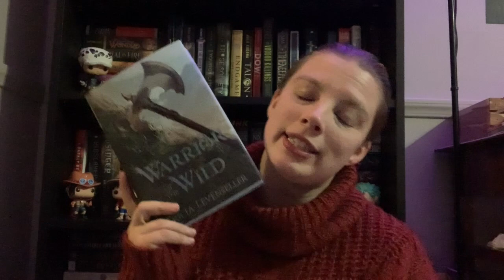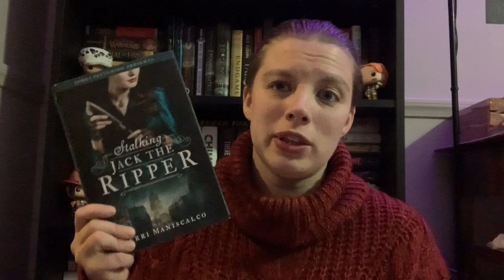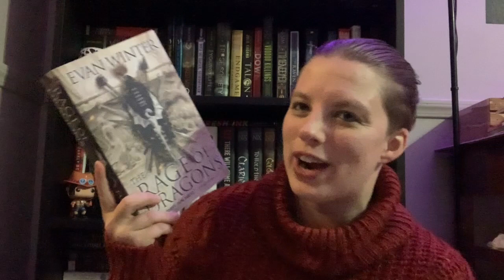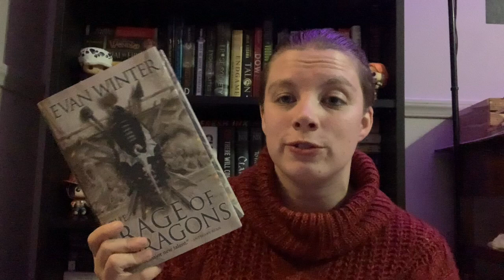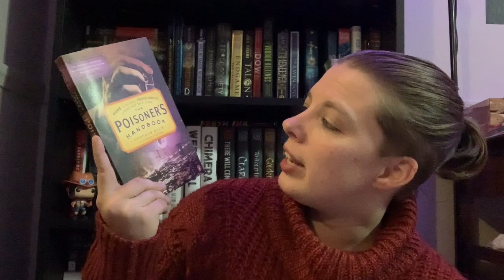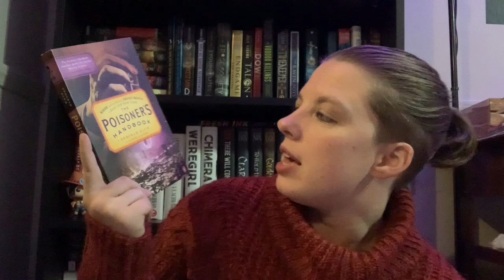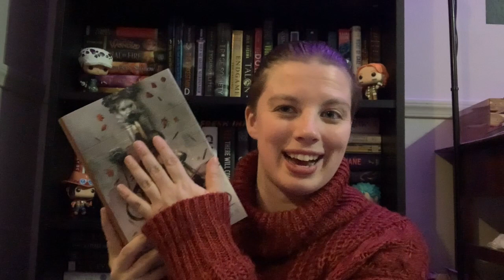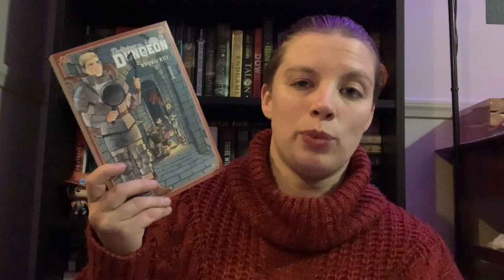Bean's Top 19 of 2019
Watch Bean stumble over words and attempt to remember what was going on in the books she loved this past year. Honestly, some of these were nearly 150 books ago, but still all of them come highly recommended!!

Books mentioned:
The Library of the Unwritten (Hell’s Library #1) by A.J. Hackwith
Warrior in the Wild by Tricia Levenseller
Gideon the Ninth (The Locked Tomb #1) by Tamsyn Muir
The Gilded Wolves (The Gilded Wolves #1) by Roshani Chokshi
Stalking Jack the Ripper (Stalking Jack the Ripper #1) by Kerri Maniscalco
Pumpkinheads by Rainbow Rowell and Faith Erin Hicks
The Rage of Dragons (The Burning #1) by Evan Winter
Storm and Fury (The Harbinger #1) by Jennifer L Armentrout
The Fever King (Feverwake #1) by Victoria Lee
Natalie Tan’s Book of Luck and Fortune by Roselle Lim
Every Heart a Doorway (Wayward Children #1) by Seanan McGuire
The Poisoner’s Handbook: Murder and the Birth of Forensic Medicine in Jazz Age New York by Deborah Blum
Illuminae (The Illuminae Files #1) by Amie Kaufman and Jay Kristoff
Kingdom of Needle and Bone by Mira Grant
Roam by C.H. Armstrong
No Exit by Taylor Adams
Name of the Wind (The Kingkiller Chronicle #1) by Patrick Rothfuss
The Dreamers by Karen Thompson Walker

Honorable Mentions:
The 7 1/2 Deaths of Evelyn Hardcastle by Stuart Turton
Renegades (Renegades #1) by Marissa Meyer
Delicious in Dungeon by Ryoko Kui
Naturally Tan by Tan France